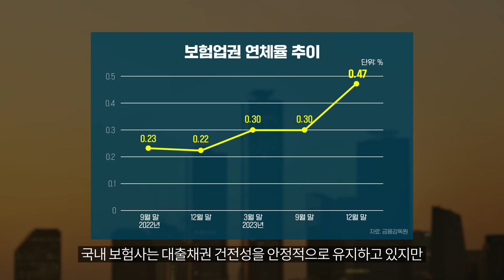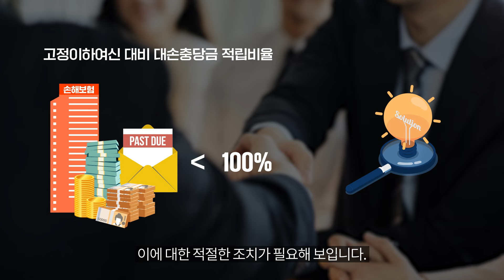[금융브리프 논단] 국내 보험사 대출채권의 안정성, 유비무환의 자세 필요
이석호 선임연구위원